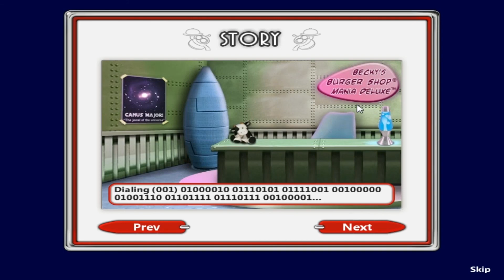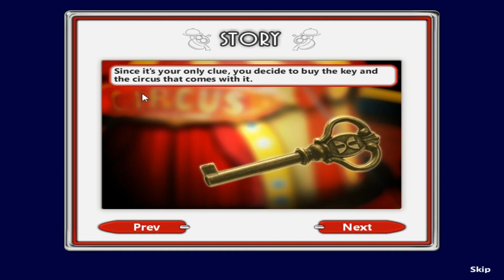Burger Shop 2 Gameplay 2020 All Levels Perfect Part 4 (Completing my 4th restaurant)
Burger Shop 2 Gameplay 2020 All Levels Perfect Part 1 1080p60

Now in Burger Shop 2 you must rebuild your restaurant empire, adding new twists to your menu to entice new customers while uncovering the truth about what happened to your original hamburger chain. Use your time management skills cooking and serving food for hungry customers.